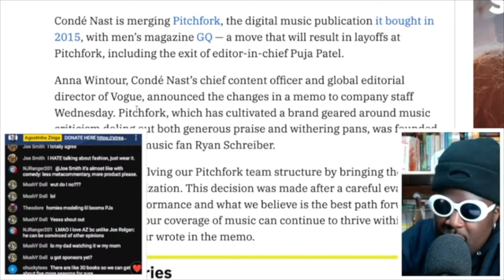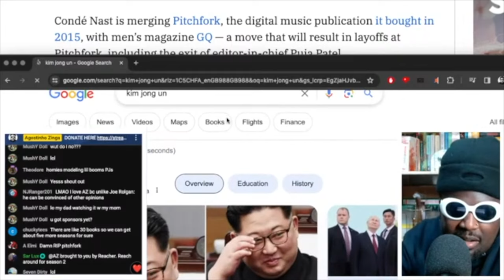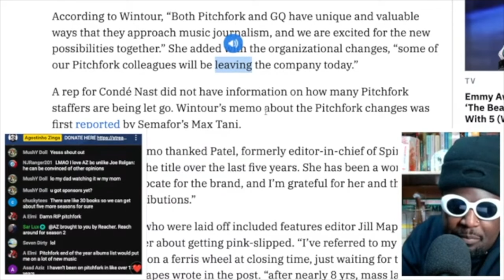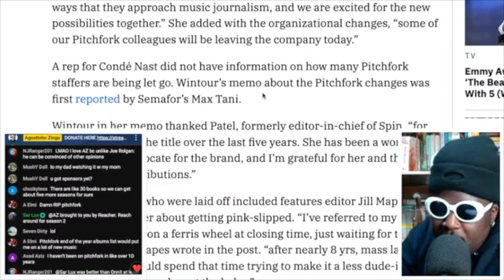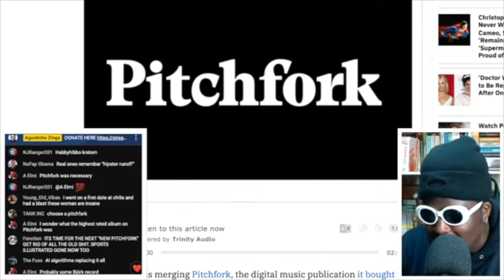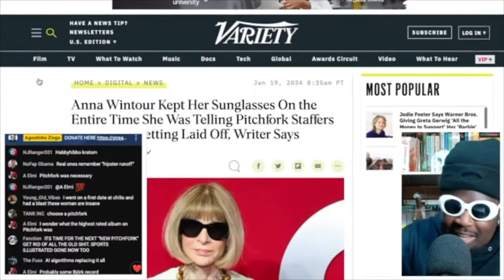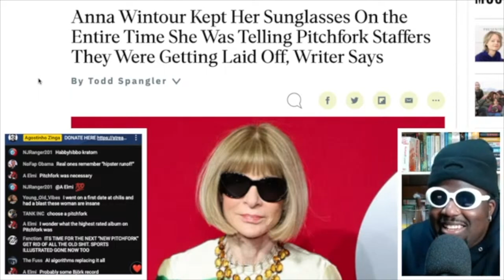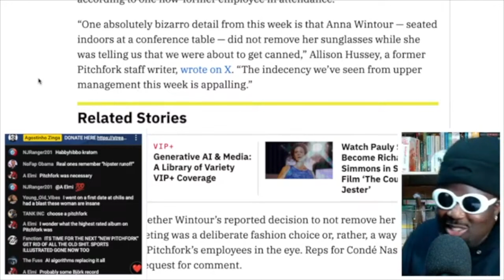Anna Wintour REFUSES to Remove Her Sunglasses The Entire Time She FIRED 100s of Pitchfork Staff